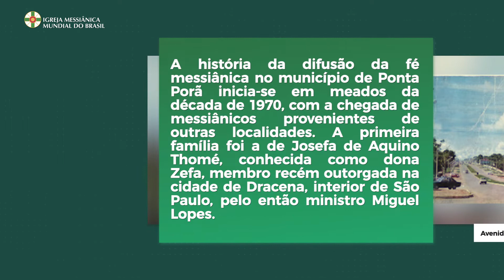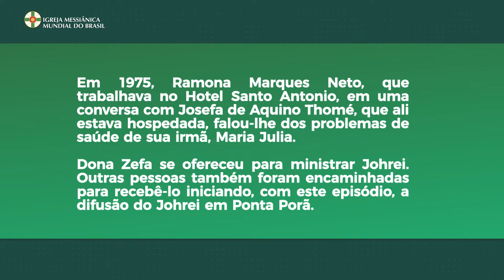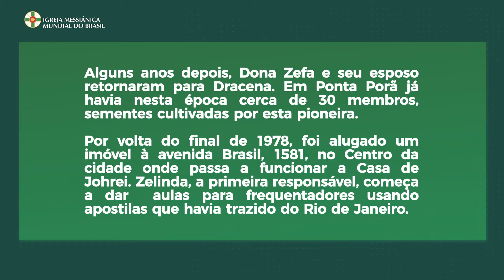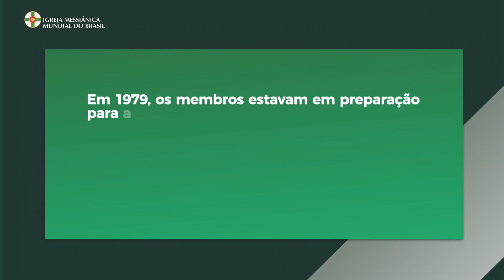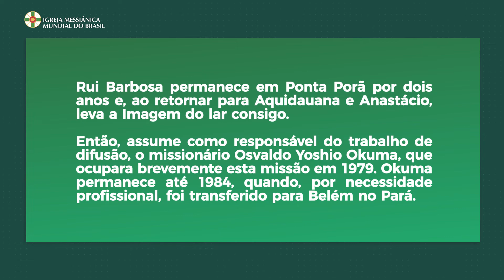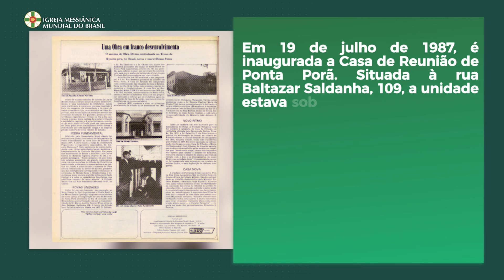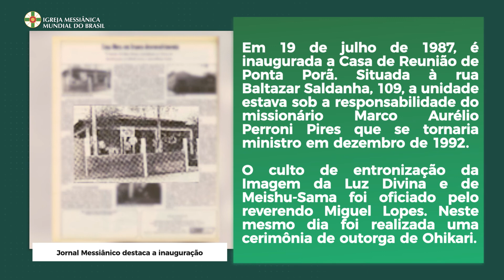Início da difusão no estado do Mato Grosso do Sul | Johrei Center Ponta Porã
Conheça a história da difusão da Igreja Messiânica Mundial do Brasil no interior do estado do Mato Grosso do Sul.
Relembre como tudo começou, quem foram os primeiros membros, onde a difusão se iniciou.